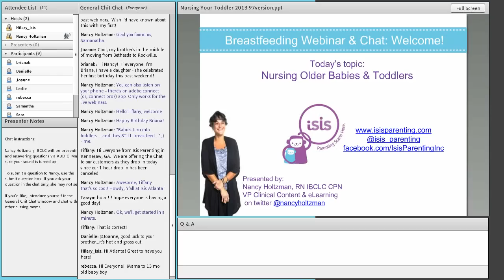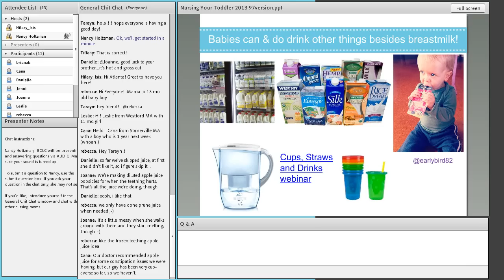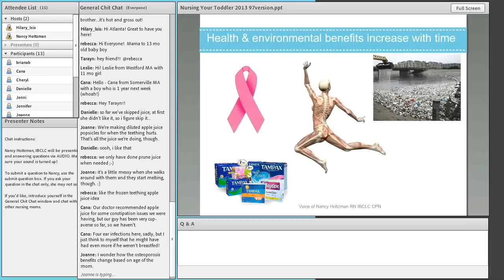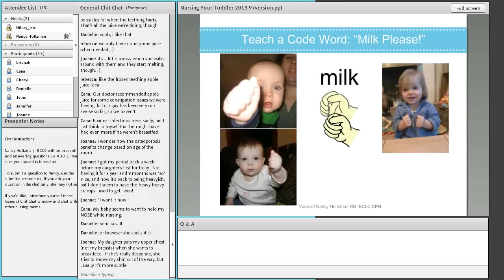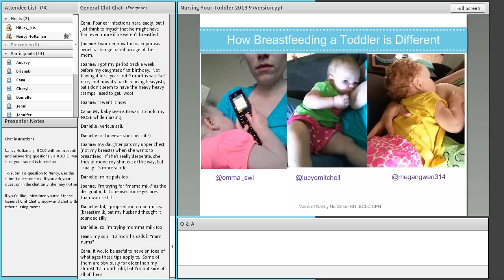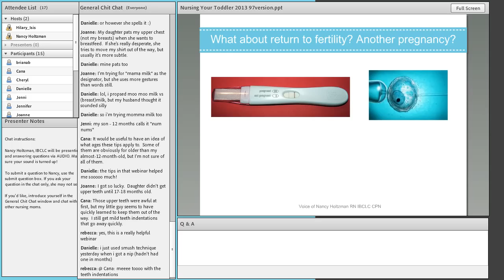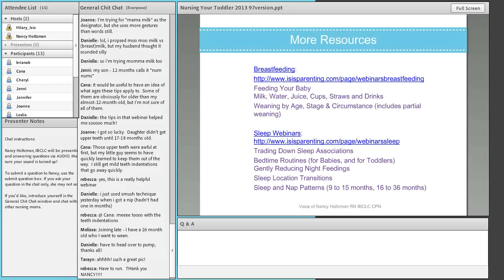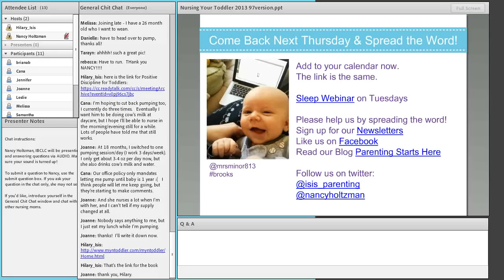Nursing Older Babies & Toddlers | Isis Parenting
Nursing Older Babies & Toddlers | Isis Parenting - 2013

Presented by Nancy Holtzman RN BSN IBCLC RLC CPN
Part of the Isis Parenting Breastfeeding Webinar Series

Babies turn into toddlers, and they still breastfeed! This webinar shares information and suggestions about the joys (and challenges) of nursing an older baby.
Topics include:
• The many benefits of breastfeeding into the second year
• Other food and drinks for older babies
• Helping teach a word for nursing
• Deciding your style around when and where to breastfeed. Limit-setting.
• Night nursing (or not): Toddler nursing doesn't have to equal sleep issues.
• Concerns about teeth and teething
• What about return to fertility? Another pregnancy?

@nancyholtzman and @isis_parenting